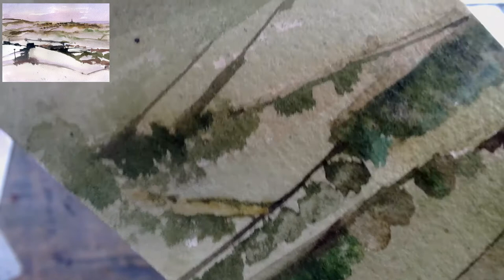Tony Burke Watercolours 30 Minute tutorial No34 "Golcar winter scene"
Very quick and loose rendering based on an old photo of Golcar from Bank End Lane, Bolster Moor. Some memory and camera problems, but we got there!